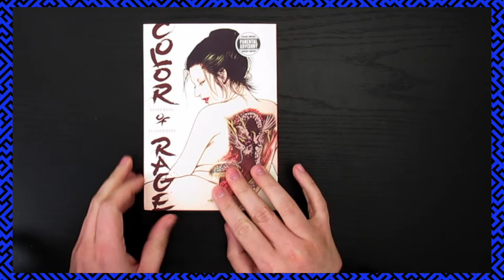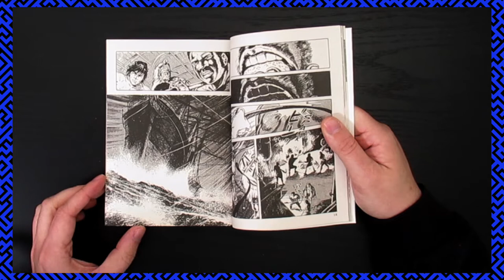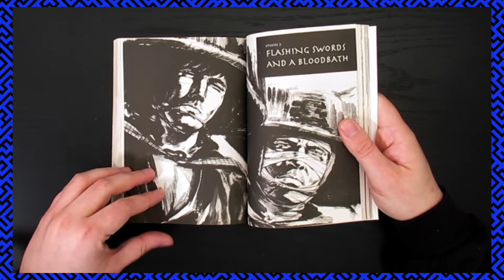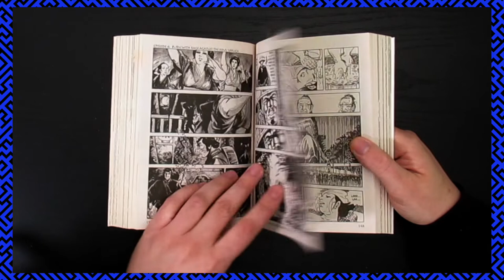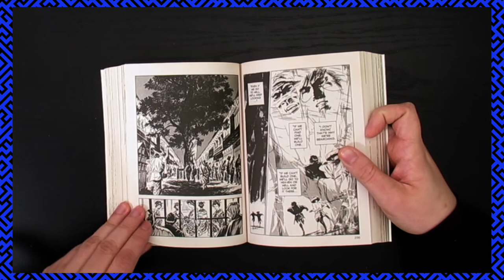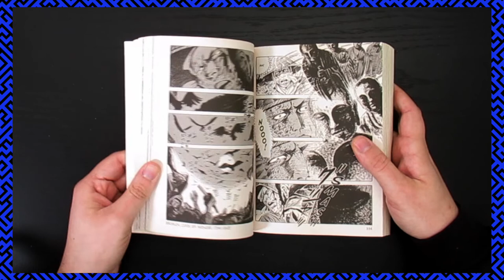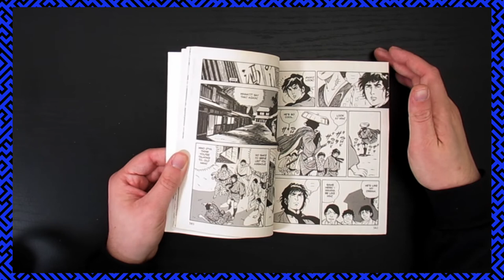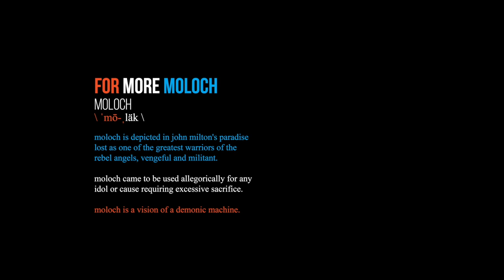MANGA! Color of Rage by Kazuo Koike and Seisaku Kano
I had been playing a lot of Sekiro and Nioh, and watching a bunch of samurai movies when I started getting a massive craving for a samurai comic or manga. I am always on the hunt for exciting one-shot manga volumes and that is when I ran into Kazuo Koike and Seisaku Kano's Color of Rage manga.  Join me in this little flipthrough and review of the beautifully drawn and somewhat problematic/uncomfortable manga that is Color of Rage, this edition published by @darkhorsecomics

"Two slaves free themselves from a slave ship, one a Japanese man, the other an African American. After escaping they find themselves on the shore of Edo-era Japan, a society with a strong caste system, isolated from the world. How will the Japanese people perceive this giant black man, how will they survive? But first things first, how will they get these shackles off their feet? Fans of Kazuo Koike know how he loves to turn out a sensational samurai-era yarn with a certain sense of chauvinist violence and pulpy sexiness, and Color of Rage is by no means a slacker in these categories. Drafted by pin-up artist and mangaka Seisaku Kano, Color of Rage features plenty of action, fighting, blood, sexiness, and more fighting."

"Kazuo Koike is a prolific Japanese manga writer, novelist, and entrepreneur. Early in Koike's career, he studied under Golgo 13 creator Takao Saito and served as a writer on the series. Koike, along with artist Goseki Kojima, made the manga Kozure Okami (Lone Wolf and Cub), and Koike also contributed to the scripts for the 1970s film adaptations of the series, which starred famous Japanese actor Tomisaburo Wakayama. Another series written by Koike, Crying Freeman, which was illustrated by Ryoichi Ikegami, was adapted into a 1995 live-action film by French director Christophe Gans."

ASIN ‏ : ‎ B008W3SOKA
Publisher ‏ : ‎ Dark Horse (May 20, 2008)
Language ‏ : ‎ English

MUSIC
2 Cool 2 Care - Anna Burch